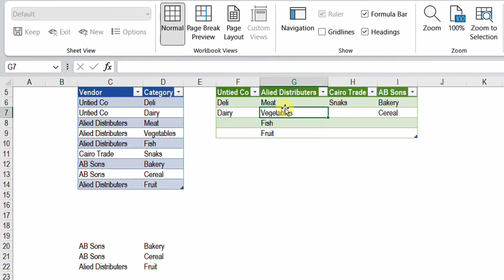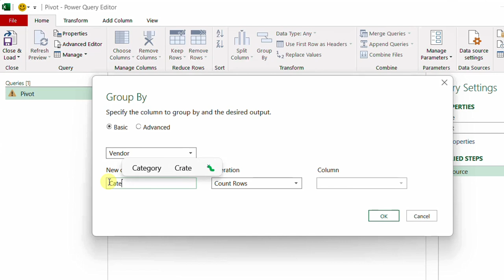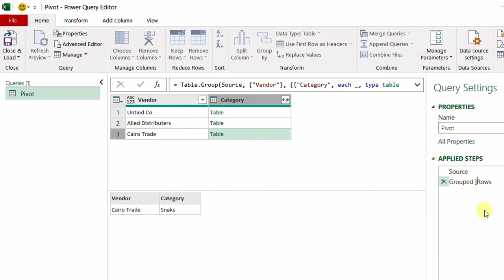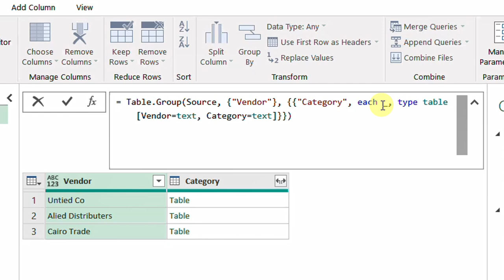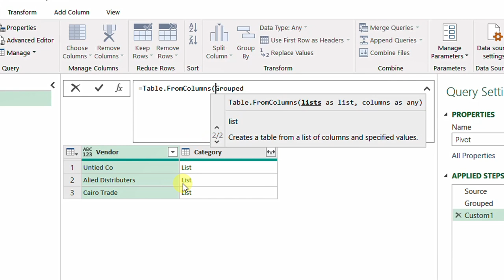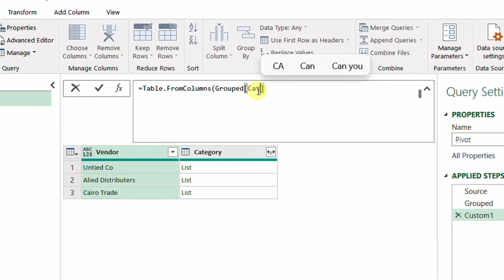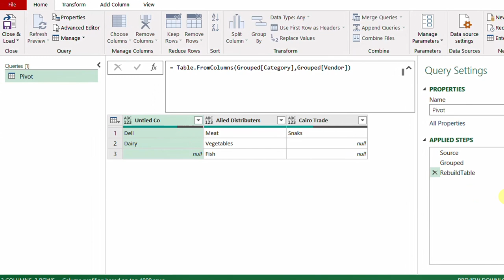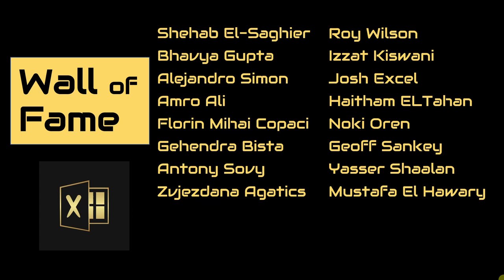تمارين باور كويري | حل التحدي ٨ | تغيير شكل الجدول | Table.FromColumns (PQC08)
اكسيل # باوركويري
0:00 مقدمة وتذكير بالتحدي
1:39 الحل باستخدام دالة Table.FromColumns
 9:34 لوحة الشرف والخاتمة